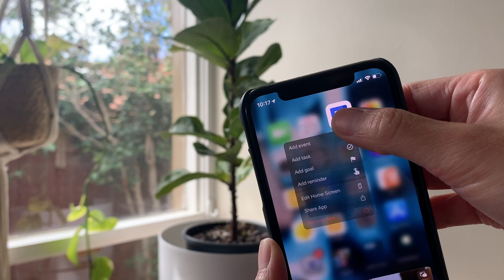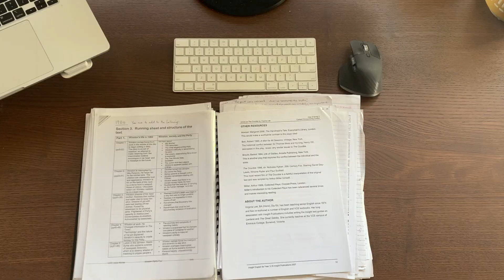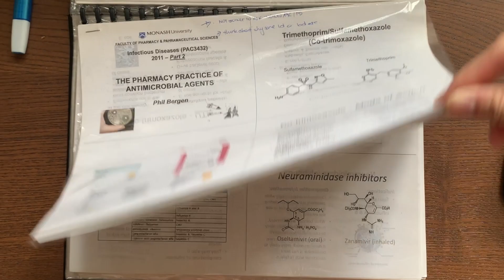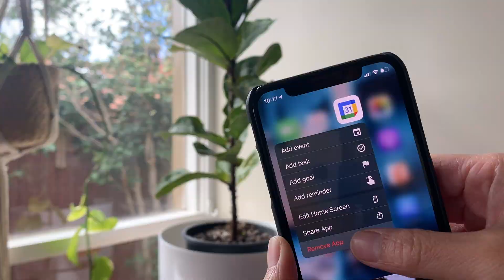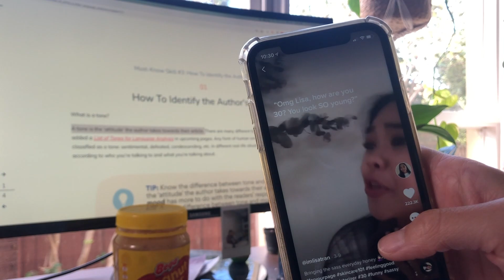How to forget everything you learned in school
There's heaps of advice out there to remember what you got taught in class, but, what if you don't want to remember and maybe you just want to forget everything you learnt in school?

// timestamps
0:48 - Stay still
1:36 - Be messy
2:20 - Copy your notes and read to revise
4:13 - Cram
5:19 - Screw with your sleep
5:58 - Get distracted

Chat with ATAR 96.4 scorer Matt about work/study balance in VCE

💌 Join the lisasstudyguides mailing list | I cover study and ATAR advice, careers, entrepreneurship & self-growth topics

💫 Private Tutoring for VCE students | Want a 40+ study score achiever to be your tutor?

📚 Other text-specific ebooks (Ransom and The Queen, Rear Window, The Longest Memory and 7 Stages etc.) |

If you are looking for study support, ask in the comments and sign up to my mailing list!)

Hi! I'm Lisa. I'm a Pharmacist-turned-entrepreneur. I quit Pharmacy after only 11 months in practice to pursue my dream of being my own boss. I own Lisa's Study Guides, a private tutoring and study guide publication company that empowers students to take control of their learning. I love sharing the things I experience, so on this channel you'll not only see study advice, but also careers, entrepreneurship, self-improvement, and financial advice!